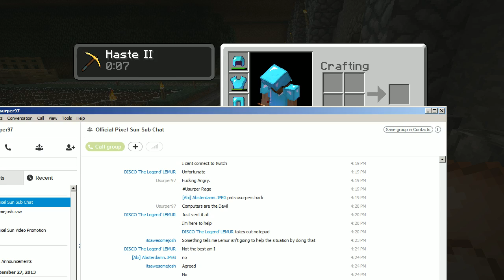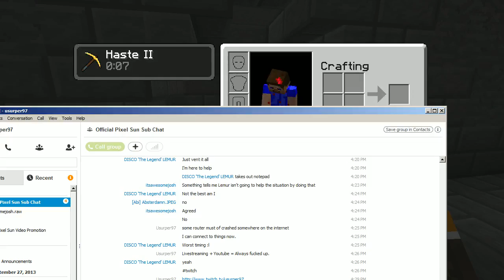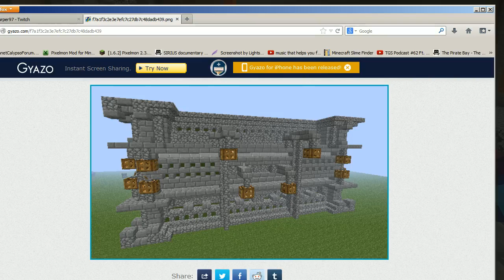Resource Gathering Live Stream - Pixel Sun Server - Usurper97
Random Live Stream I tried on Youtube and Failed so moved it to twitch.

-- Links --